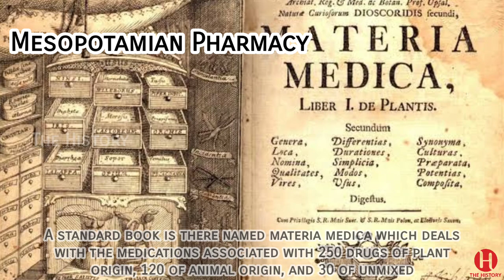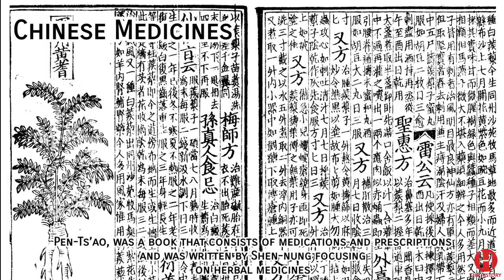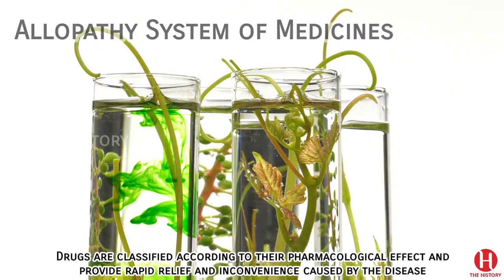History Of Pharmacy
A lot of people as well as civilizations have contributed in the development of modern medicines.

One of the great names associated with the history of pharmacy is George. A. Bender who has defined the pharmacyclasses

The Pharmacy as the practice of the profession of the art and science of preparing, preserving, compounding, and dispensing medicines.

According to ancient Egyptians, the word pharmacy is derived from ph-ar-maki, which means the provider of safety and security.

However, according to greeks, the word pharmacy was taken from the word pharmakon which means drug and poison.

Progression in Pharmacy in Different Traditions Mesopotamia, Egyptian Pharmacy and Ayurvedic Pharmacy.

Mesopotamians have developed the treatment to cure the disease by using plants, animals, and minerals.

A standard book is there named materia medica which deals with the medications associated with 250 drugs of plant origin, 120 of animal origin, and 30 of unmixed.

A concept of poly-pharmaceutical was also derived during this era.

Egyptians believe that the flow of four materials takes place i.e.blood, water, air, and wekhudu (bodily waste), and believed that wekhudu was the main cause of illness and focused on its removal from the body.

These beliefs lead to the birth of laxatives using senna and castor beans.

Perfumes were also a part of the Egyptian era using aromatic plants.

Ayurvedic treatment has been derived from Indian Ayurveda which means knowledge for longevity.

The detail of Ayurveda is in Charaka Samhita and Susruta Samhita.

Charaka Samhita deals with pharmacy and medicines associated with herbs.

Susruta Samhita deals with the surgery.

According to ayurveda three life forces or doshas are there – Vata (air and energy), Kapha (earth) and Pitta (fire).

Chinese medicines include five major elements – fire, metal, water, wood, and earth.

They referred to illness as “bing”.

Pen-Ts’ao, was a book that consists of medications and prescriptions and was written by Shen-nung focusing on herbal medicines.

Literary works were used in Chinese medicines was the book of systematic pharmacology Zhenglei Bencao was there containing about 1740 remedies.

Unani medicines are generally a part of pharmaceutical care in the middle east and Asian countries

It represent the Graeco arabicmedicine system back around 2500 years ago and a combination of 4-5 % animal, 5-6% mineral, and 90% herbal.

The Allopathy system of medicines deals with synthetic or semisynthetic drug therapy.

It is the most developed and modern system of medicines.

Drugs are classified according to their pharmacological effect and provide rapid relief and inconvenience caused by the disease.